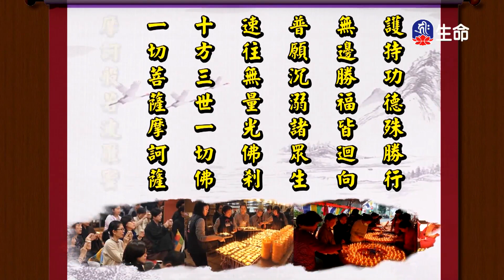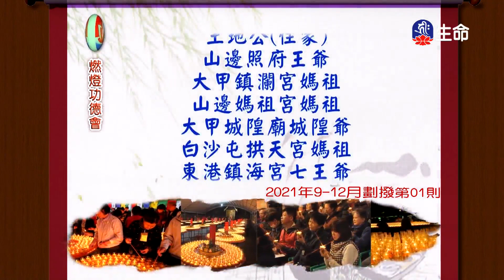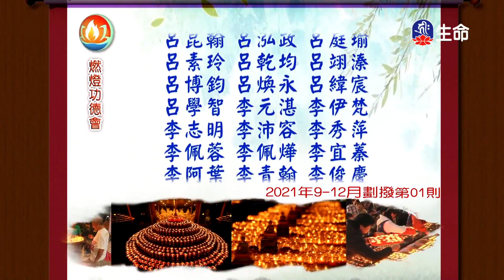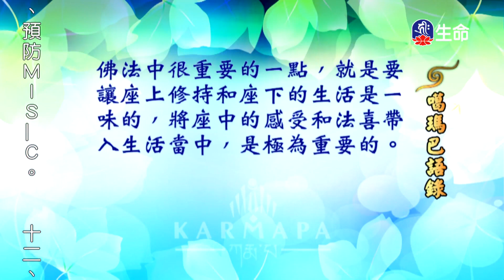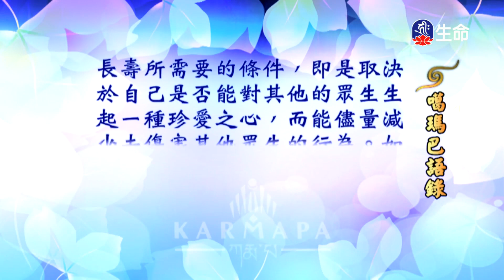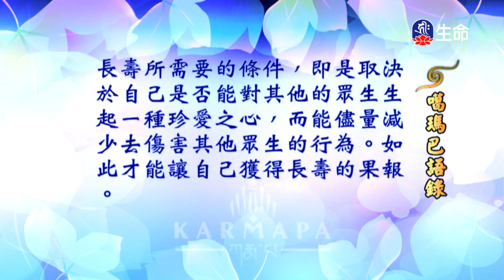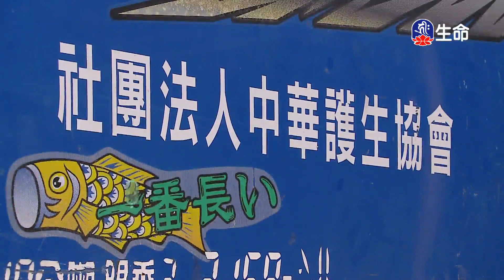尊勝第十七世大寶法王禪修講解(1)_大寶法王慈悲開示_(lifetv_20221011_08:00)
大寶法王慈悲開示_尊勝第十七世大寶法王禪修講解(1)。